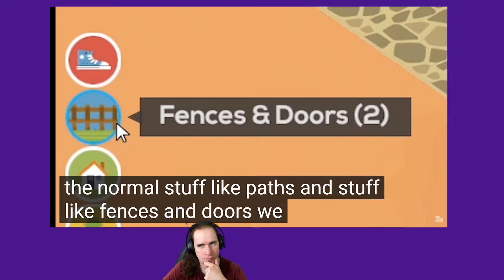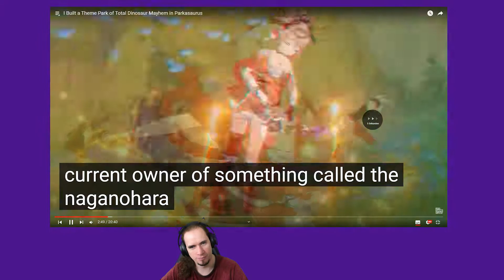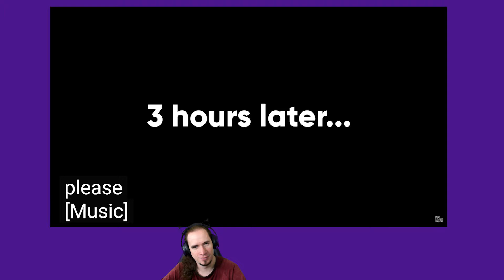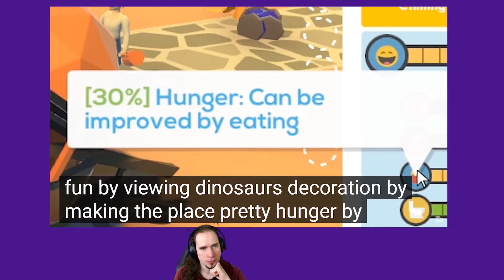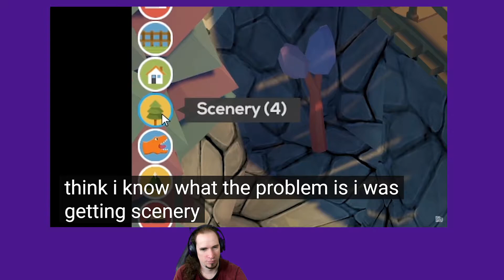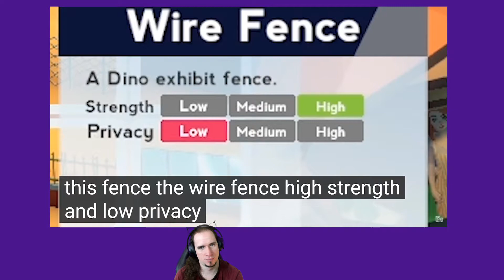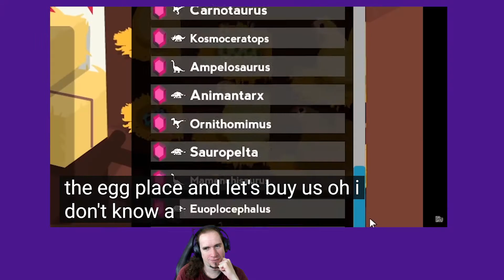React lets game it out ich habe einen Themen Park des Dinosaurier Chaos gebaut Parkasaurus Deutsch